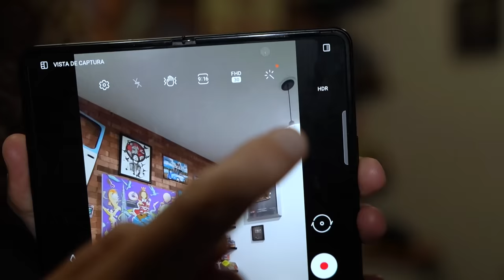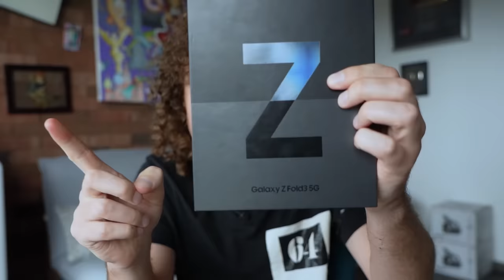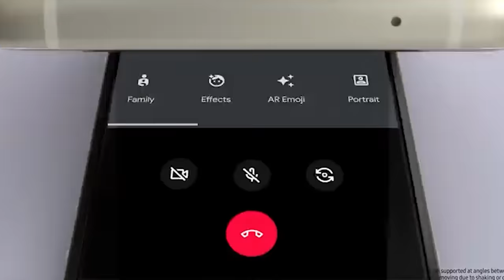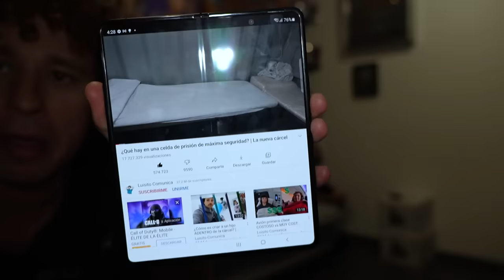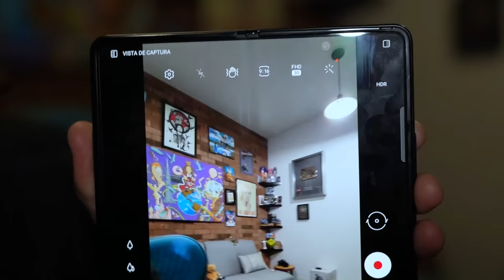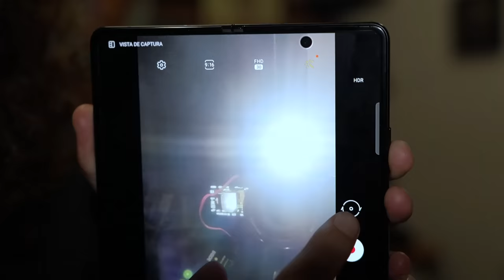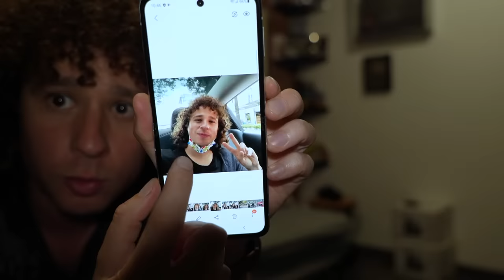Los teléfonos Samsung que se doblan | ¿Por qué son TAN CAROS? | Galaxy Z Flip 3 y Fold 3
Luisito Tecnología prueba los nuevos teléfonos de Samsung que se doblan y prometen mucho.

Momentos en el video:

0:00 INTRO
01:26 Precio
01:52 Unboxing Z flip 3
04:32 Unboxing Z fold 3
09:08 Características principales Z fold 3
10:03 Cámara oculta
11:35 Calidad de las cámaras (Z fold 3)
12:32 ¿Qué tan como es?
13:03  Características principales Z FLIP 3
13:40 Calidad de las cámaras Z FLIP 3
13:51 Uso pantalla externo
15:25 Puntos NEGATIVOS
16:45 Conclusiones